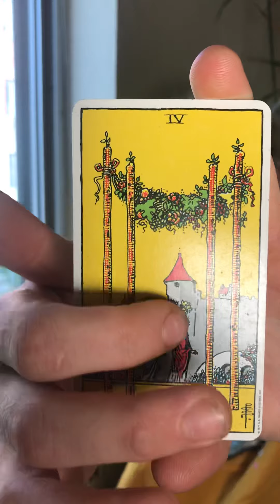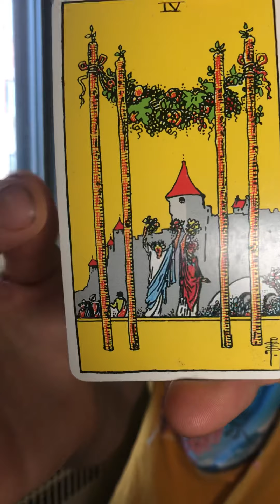✨ 天气预报 Monday, August 2nd, 2021AD ✨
✨ come join President Long Boi for the weather report, your fortune, & the simultaneous sipp ✨

✨ if you like what you see, SHARE with two of your friends.

If you have enjoyed this video, PLEASE join the email list because then you can stay aware of all other PLB shenanigans. It’s available at: